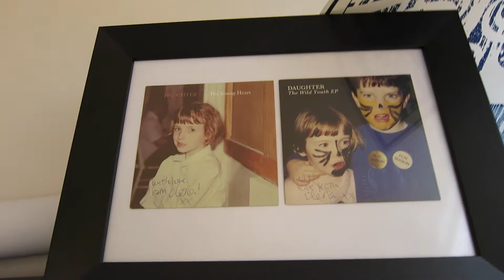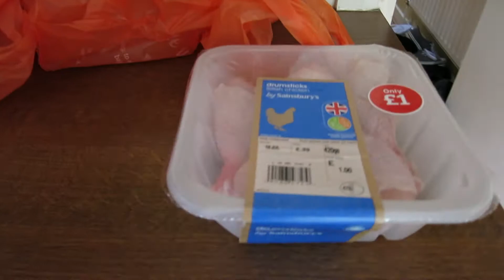STRANGER VLOGBOMBS US!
Hey! We’re Sam and Michaela, a British couple studying in our final year at university. We upload daily vlogs at 6:00pm GMT, so why not join us on our daily adventures and witness our lives unfold.

11/07/15 - DAY 12